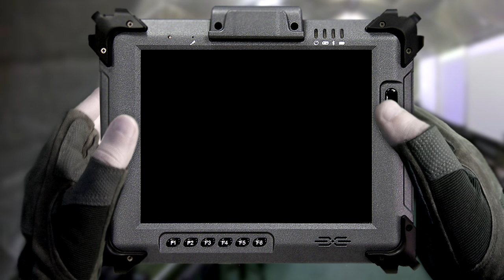Вычисление расчёта ПТУРа • ArmA 3 Серьезные игры Тушино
Стороны: ДНР vs ВСУ
Игроков: 118 vs 93
Краткое описание: Бой за нп.Выбор в августе 2014

(Моя сцена и иконки в группе вк в документах. Закидывать в C:\ProgramData\FPSMonitor\Scenes)

Поддержка
💰 Webmoney R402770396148 WMR ,  Z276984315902 WMZ

На борту:
Ухи • Kotion Each G4000
Мониторы • Acer V226HQL и ASUS VE198s